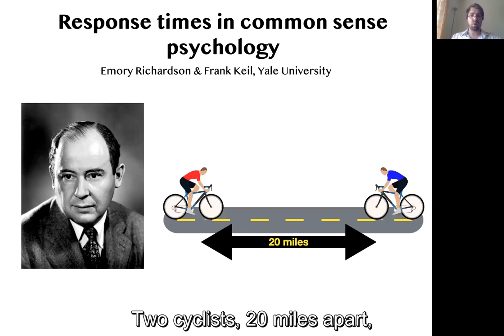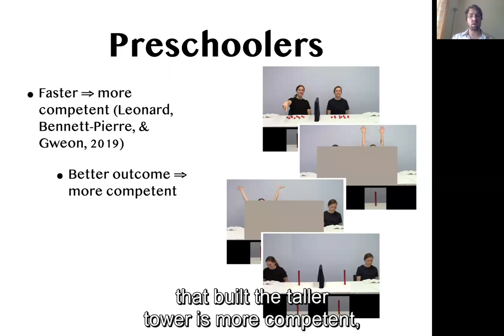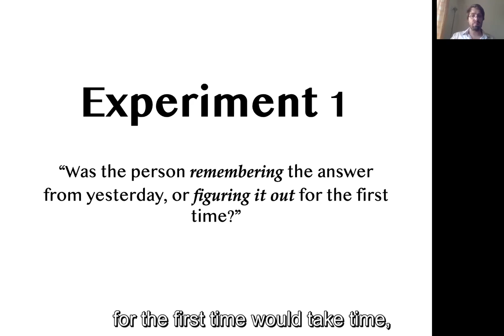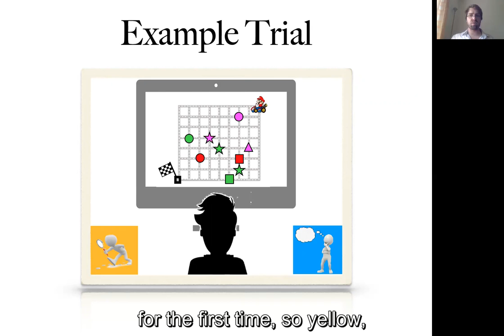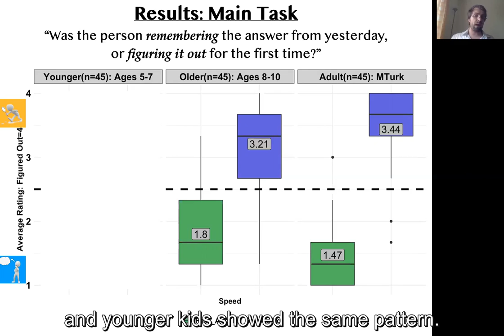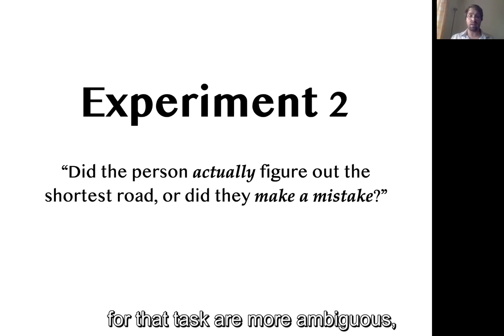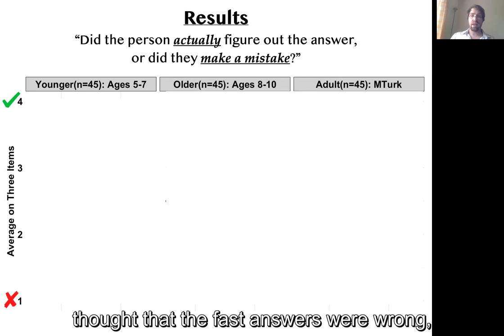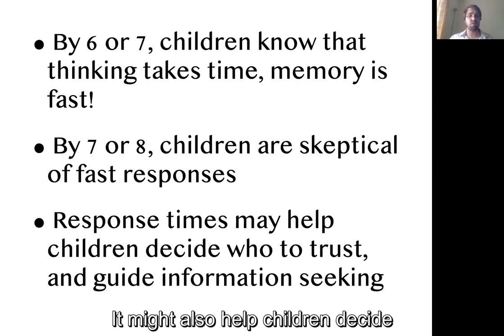2233: Children infer process from latency - Emory Richardson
Social Inference- Psychologists frequently use response time to study cognitive processes, but response time may also be a part of the commonsense psychology that allows us to make inferences about other agents’ mental processes. We present evidence that by age six, children expect that solutions to a complex problem can be produced quickly if already memorized, but not if they need to be solved for the first time. We suggest that children could use response times to evaluate agents’  competence and expertise, as well as to assess the value and relevance of information.